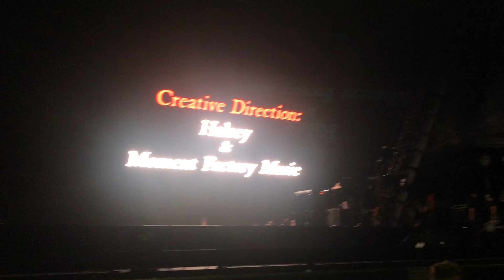Halsey almost crowd surfs at the end!